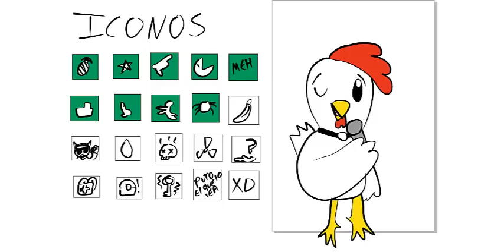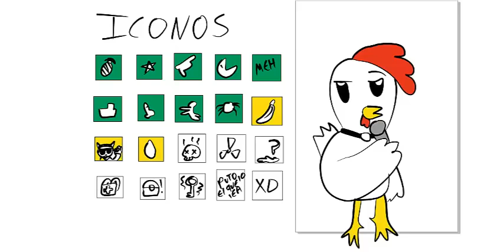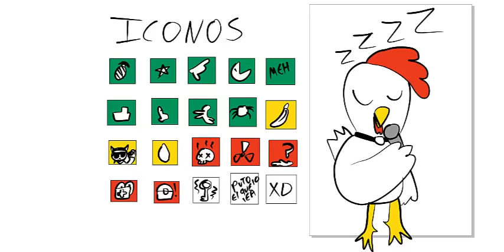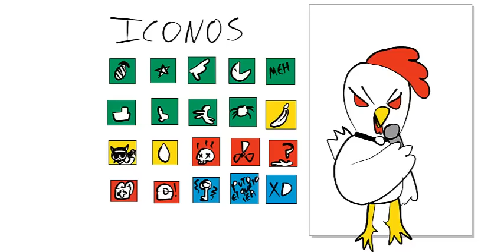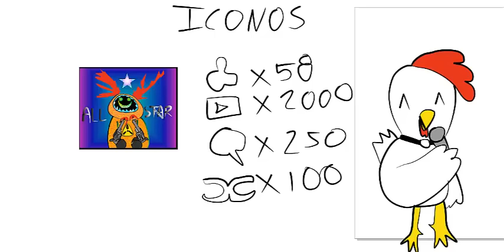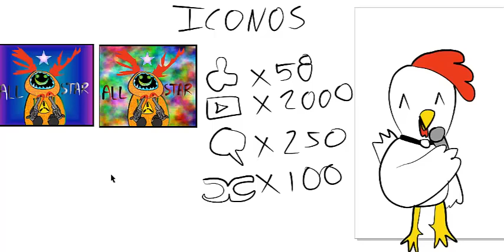El Señor Pollo habla de los ICONOS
leeme pinche hoto:

las incripciones empiezan desde:
26 de marzo a 31 de marzo 2017

desafio 1: BullDozer
empieza: 26 de marzo

(para enviar sus videos y se puedan inscribir, donde deben enviar su participacion)
requisitos:
-poder jugar y grabar tu partida
-debe poder verse tu nombre ANTES de entrar a la arena
-la arena sera GASOLINERA
-subir participaciones a youtube o plataforma de video en linea
-NO EDITAR VIDEOS, pero si se aceptan ponerles tu cara/camara, intro y outro, no se aceptan partidas cortadas,editadas,seran penalizados con descalificacion